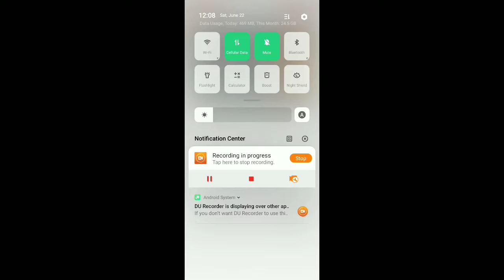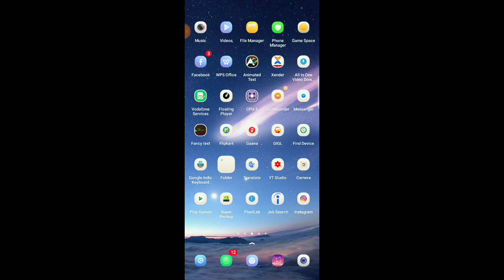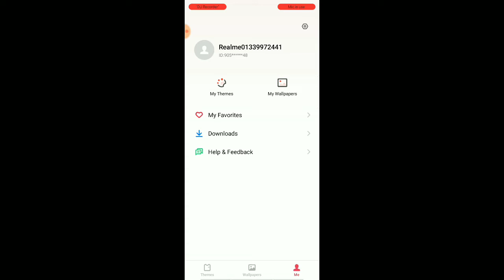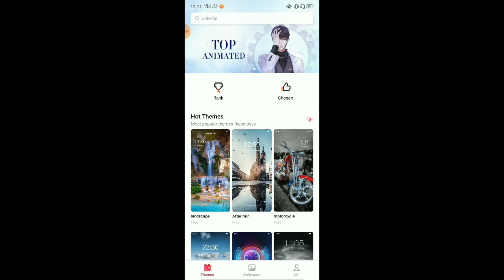Realme Theme Store | New Realme Theme store on ColorOs 6.0 | All About Tech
Welcome To All About Tech